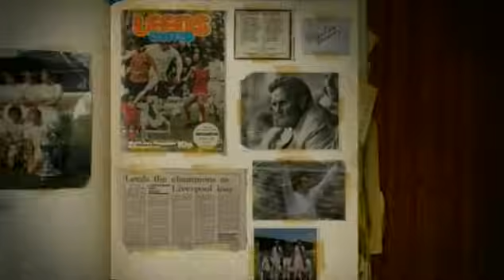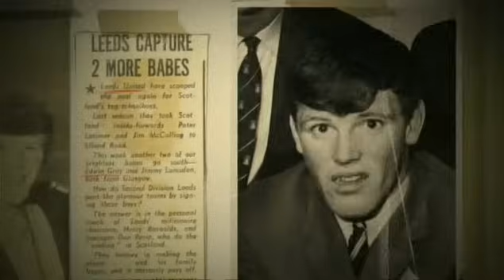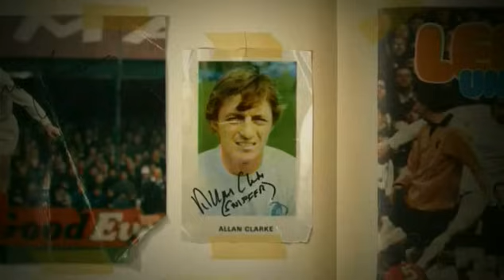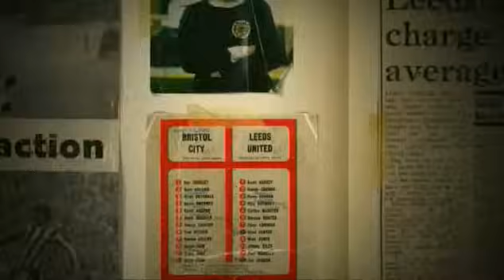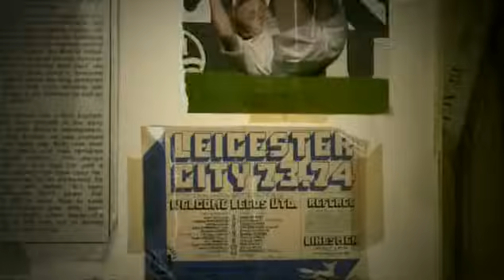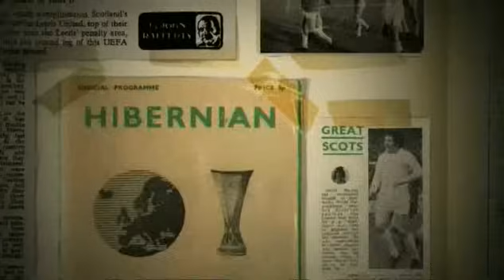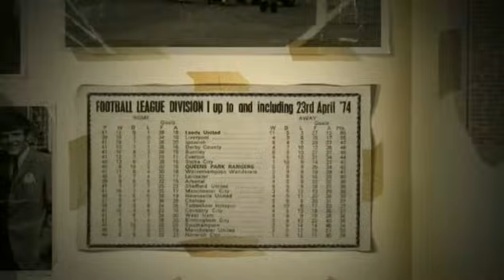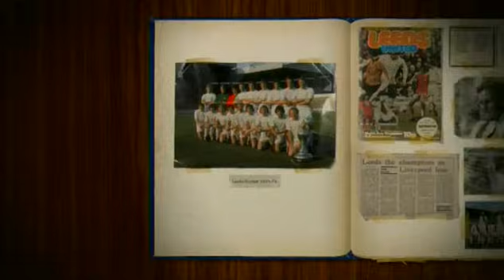That Was the Team That Was - Leeds United - 1973 1974 Documentary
Other LEEDS Documentary’s